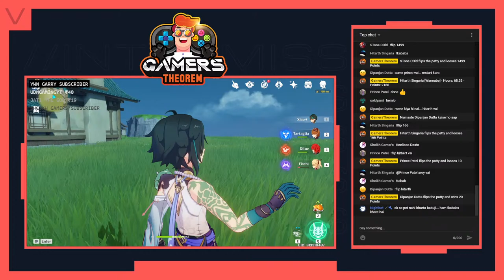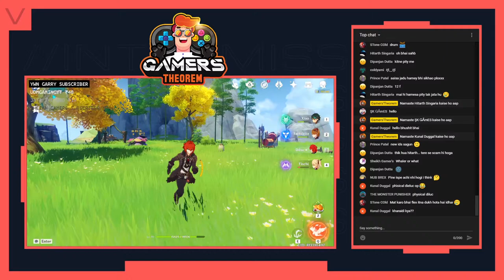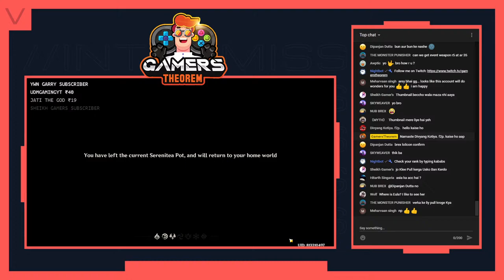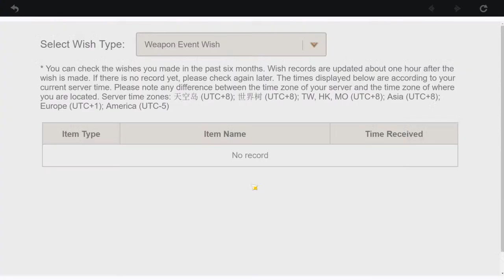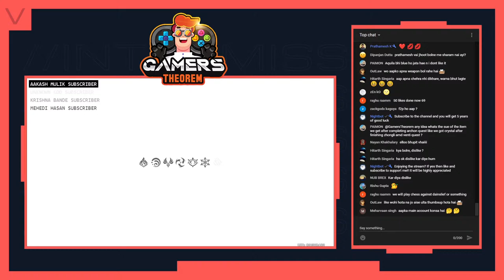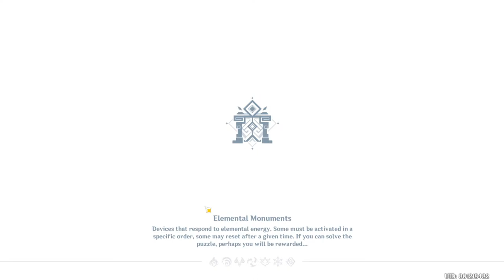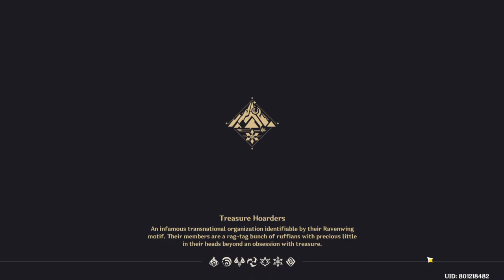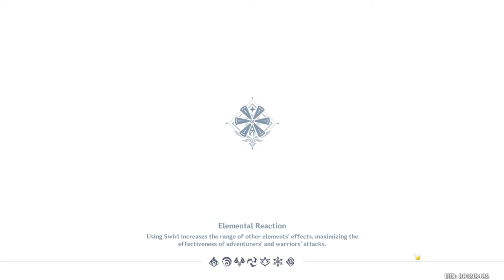Genshin Impact India | When Life Gives You Lemon You Make It A Weapon l !discord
Commands-
!about, !discord, !facebook, !insta, !kababs, !pc, !steam, !twitter , !twitch !ign
How To Support My Hunger For Awesome Foods:
GooglePay: bhushittiwari@okhdfcbank
_________________________ Setup Spec  _____________________________
CPU - Intel® Core™ i7-4770K Processor
GPU - Zotac | RTX 2070 Super
CPU Cooler - Deepcool Gammax 400
Power Supply - Corsair VS 650W
Mouse Pad - SteelSeries Qck XXL
SSD - Transcend TS 340 256 GB
HDD - Seagate Barracuda 2TB 7200rpm
Ram - 16GB Corsair XMS 1600Mhz
Keyboard - Gigabyte FORCE K83 RED
Monitor - ZowieXL2411P 144Hz / ZowieRL2455 75Hz
Chair - Ant 8311 White/Black
Internet Speed - 100 Mbps up and down
_________________________ Chat Rules ________________________________